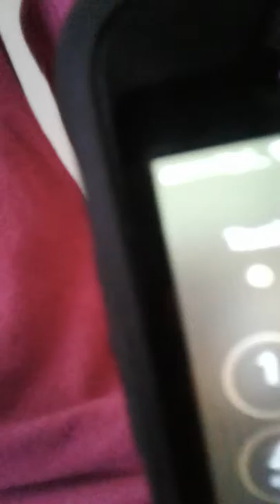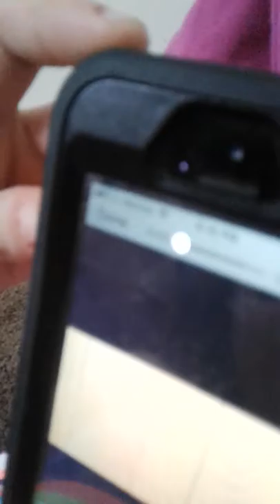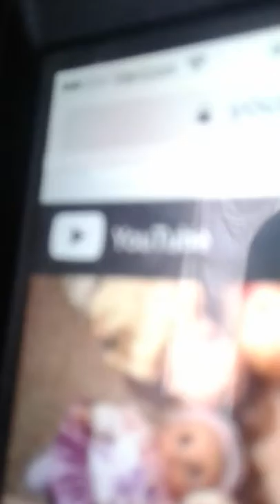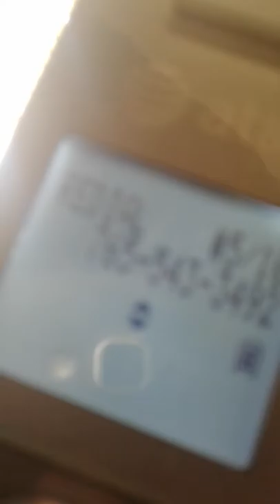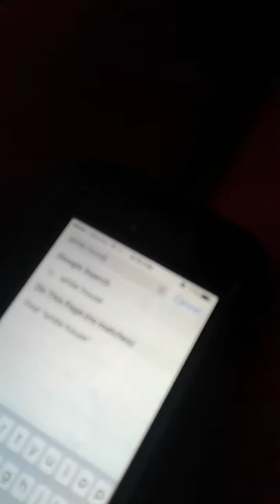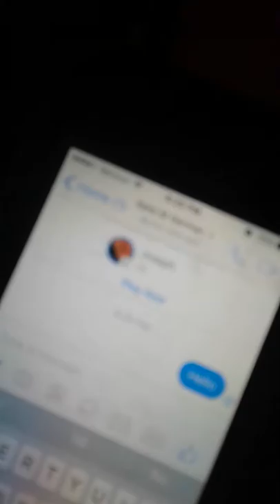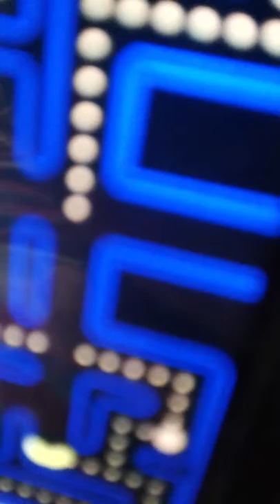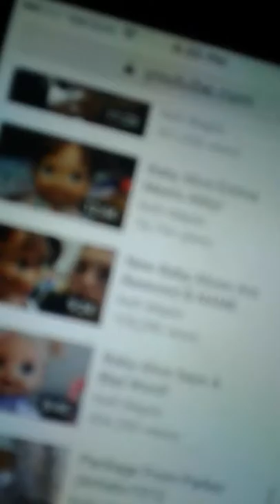Vlog#2 making slime? Cute slippers